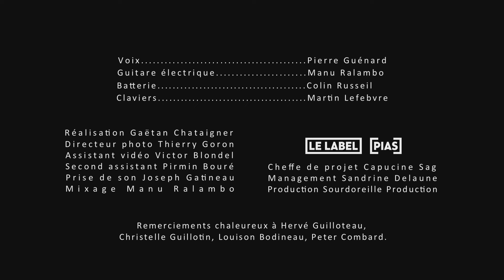Radio Elvis - La sueur et le sang [Session Live]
'La sueur et le sang' est extrait de l'album 'Ces Garçons-là'

Enregistré et filmé au studio St-Georges à Nantes, mars 2019.
🎬 Réalisation : Gaëtan Chataigner
📸 Directeur photo : Thierry Goron
🎥 Assistant vidéo : Victor Blondel
🎥 Second assistant : Pirmin Bouré
🎤 Prise de son : Joseph Gatineau
🎛️ Mixage : Manu Ralambo

🤝 Remerciements : Hervé Guilloteau, Christelle Guillotin, Louison Bodineau, Peter Combard, Lacoste.